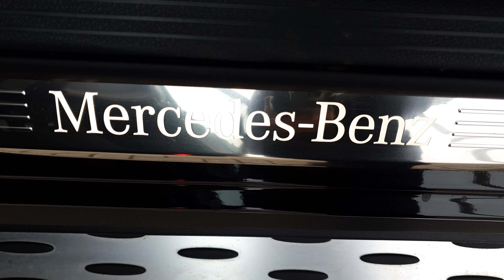Mercedes-Benz GLC300d 4Matic AMG Line Premium Plus - HN69SWY - NOW SOLD